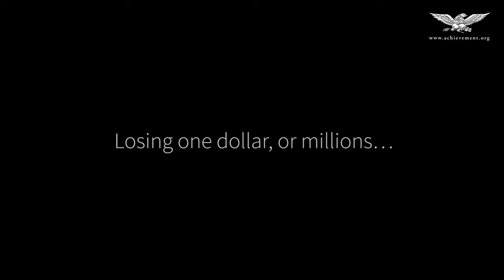Stephen Schwarzman : Don't lose money